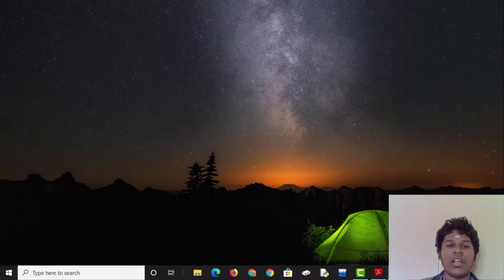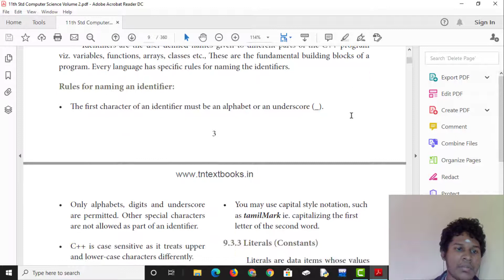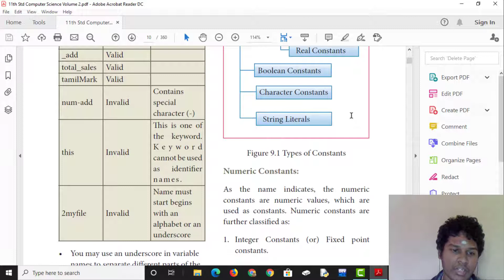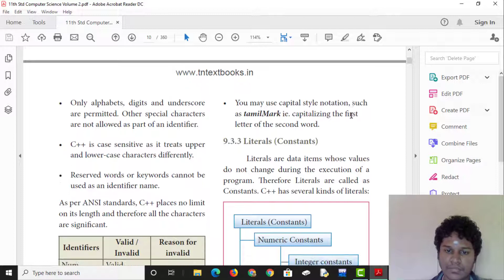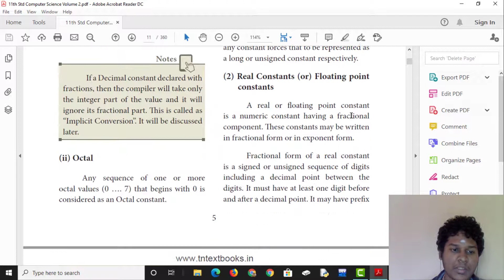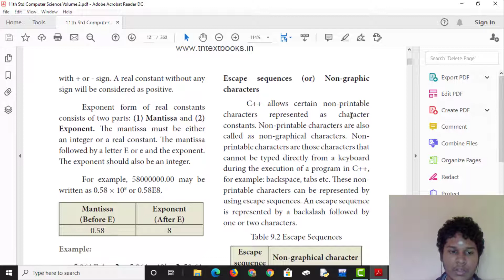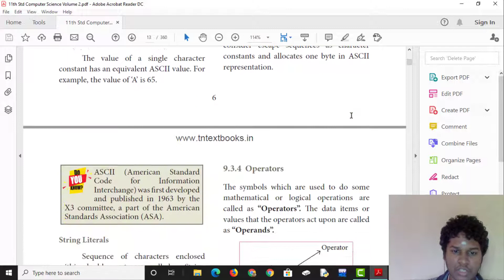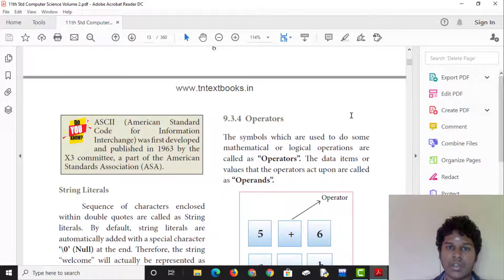11th Std Computer Science Volume-2 Lesson-1 Part-2 TamilNadu Syllabus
I have uploaded 11th Standard Computer Science Volume-1 and Volume-2 Book in English Medium and as well as in Tamil Medium as a PDF and I have made a specific folder for it in my Google Drive and the link of that folder is given below.